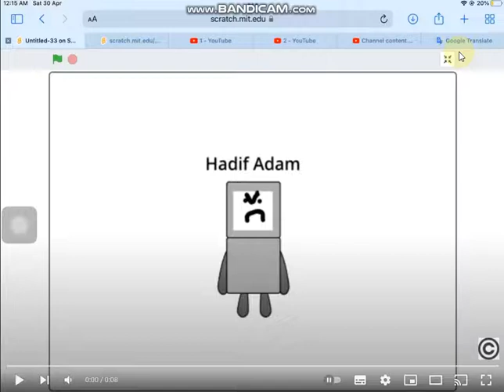(REUPLOAD) Andrejus Dovidaitis, You Cannot Bite Me, I’m Still Alive [Do Not Reupload]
he deleted his videos due of youtube community